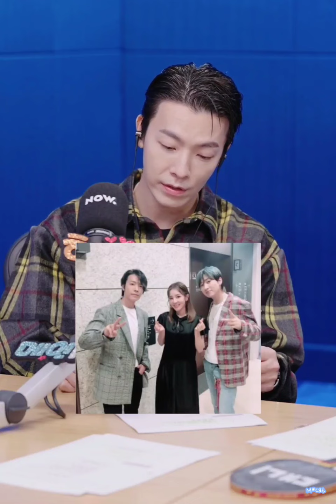댸니쇼84회_20211210_Guest : Dara_Friendship part(D&E show , Donghae , Eunhyuk)